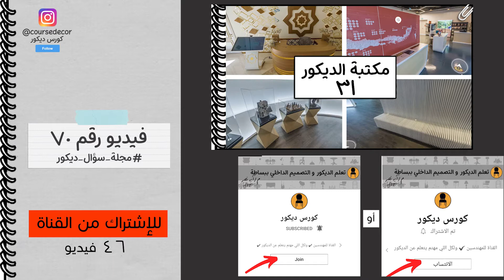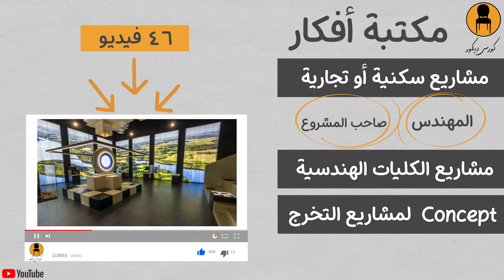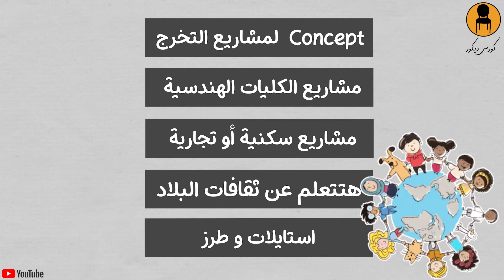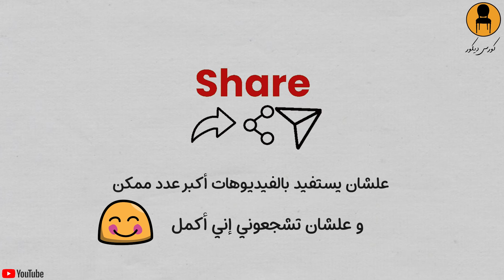مكتبة للديكور ومشاريع التصميم الداخلي ومشاريع تخرج فنون جميلة قسم ديكور 📚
مكتبة الديكور
 ومشاريع التصميم الداخلي
ومشاريع تخرج فنون جميلة قسم ديكور
انتساب  👈🏻
join أو 👈🏻
علي القناة
اهلا بيكم

 من كورس الديكور و التصميم الداخلي
Interior Design Course